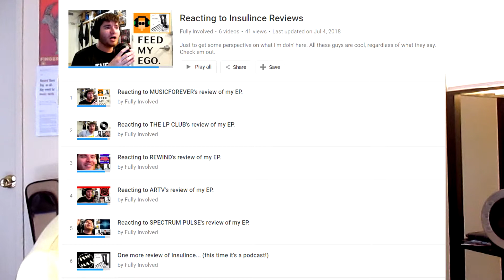Reacting to MUSICFOREVER's review of my EP (again).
Just in time for the month-iversary of this thing, here's some actual content talking about it.

Check out the new EP Participation Trophies, out now!
Hear it at fullyinvolvedmusic.bandcamp.com.